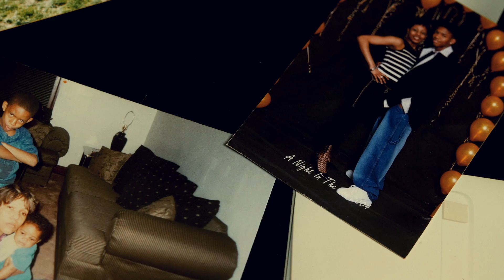American Family Insurance - Art As Dreams "The Power of a Dream: Jermaine Clark"